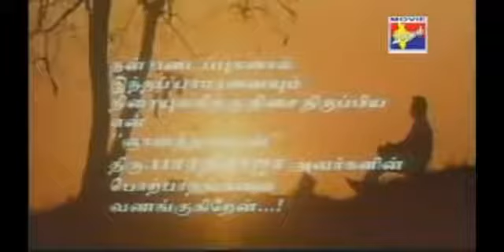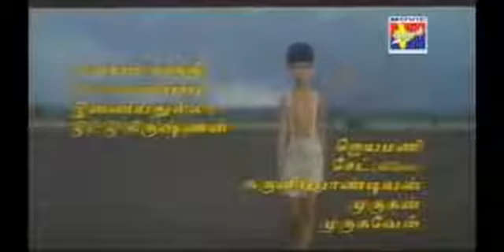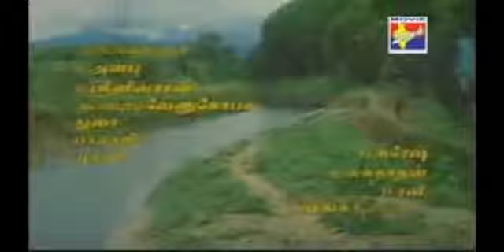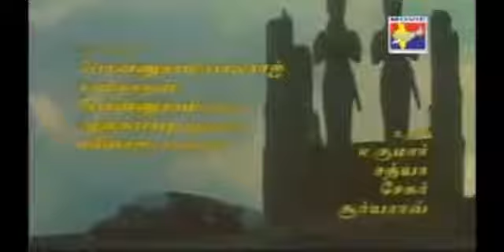Panchalankurichi movie Part 1 1